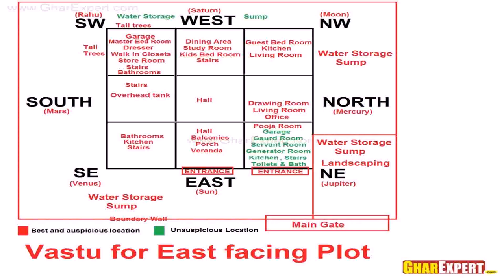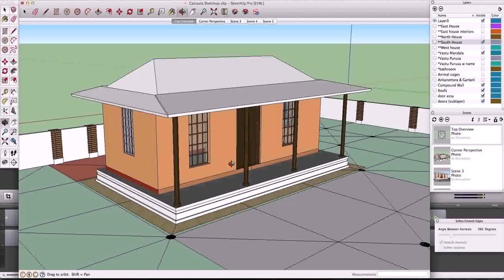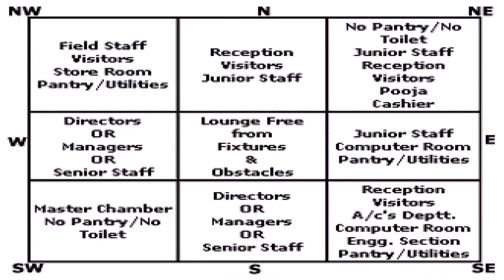Indian House Design According To Vastu - Gif Maker DaddyGif.com (see description)